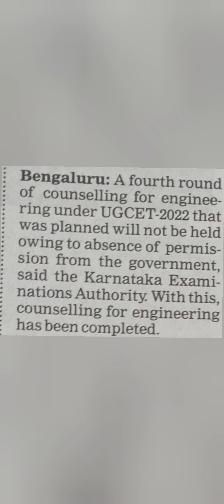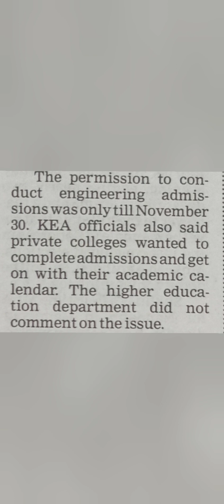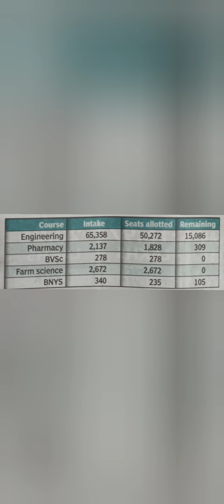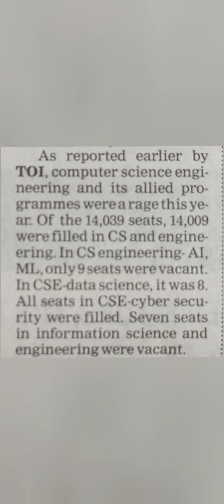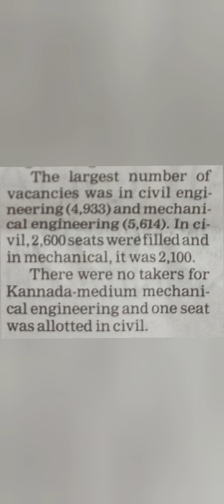KCET 2024|kcet mop up round 2024|KCET updates 2024|VTU|KEA mop up round 2024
Kcet latest news updates
vtu updates
kea updates today
mop up round KCET 2024
Kcet fees refund
mop up round 2024 Kcet
Pgcet updates 2024
Kcet mop up round 2024 cut off
kcet mop up round 2024
Kea mop up round 2024
Kea mop up round entry pass
Kea mopup round 2024 cut off
Kea mop up round 2024 seat matrix